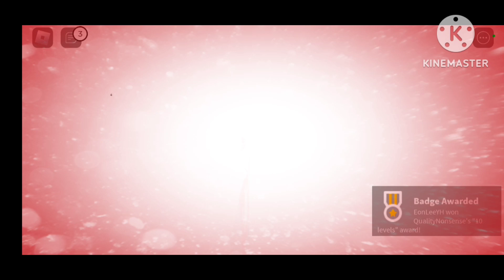3 ID-10-Ts. | Roblox, teamwork obby. w/Botswana Country Ball & JS TANG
Teamwork obby but 3 players.

Friends: ScorpiusGaming, Botswana Country Ball, JS TANG, SuLu, and Dualweilded.